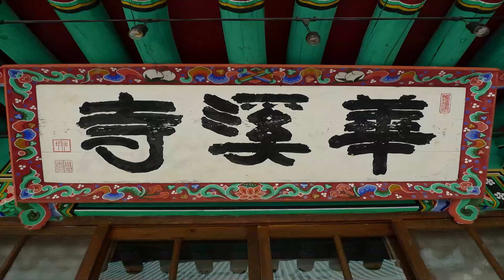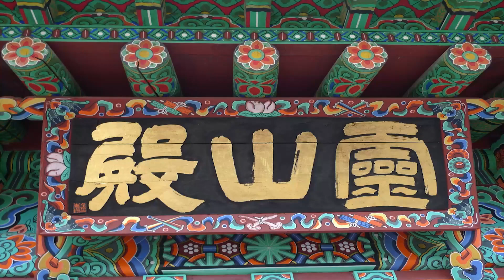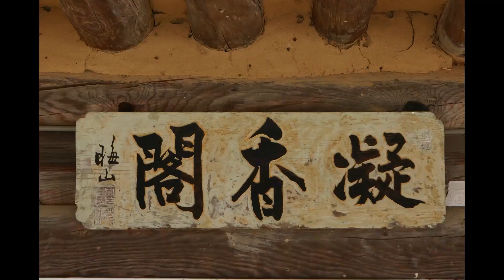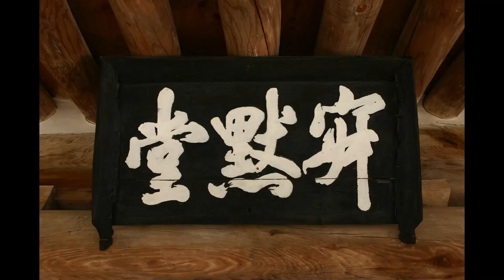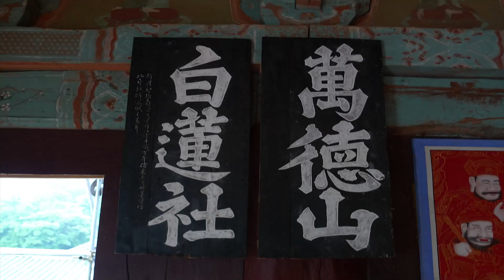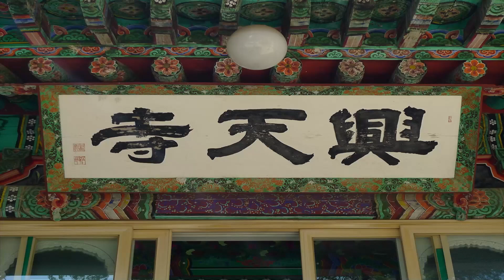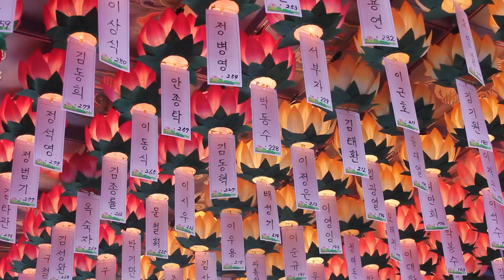우룡스님 - 진심직설 강의 (15회). 참마음의 공덕을 시험하다(眞心驗功).